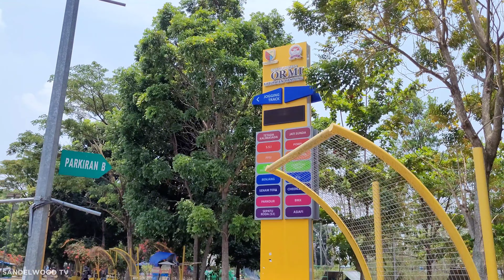Disidak Fifa❗❗, Begini Kondisi Terkini Stadion Si Jalak Harupat Menjelang Piala Dunia U-17